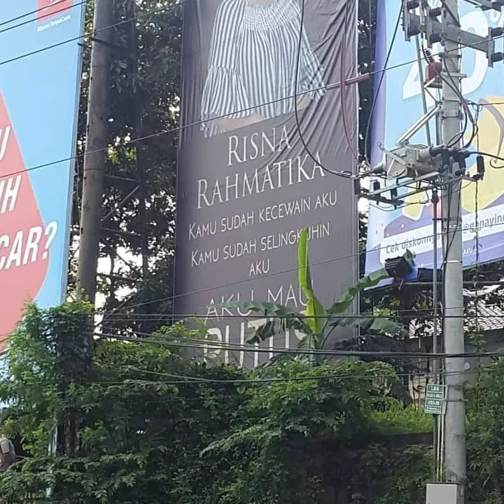Terungkap Fakta Asli Video Viral Pria Putuskan Pacar dengan Baliho di Semarang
Tampak di baliho tersebut berbackground hitam dengan foto seorang wanita yang cukup besar.

Terlihat juga tulisan nama dari wanita tersebut dan mengumunkan ingin putus dengan menggunakan pengeras suara.

"RR, kamu sudah kecewain aku. Kamu sudah selingkuhin aku. Aku mau putus," isi baliho tersebut.

Tampak dalam video, seorang pria berbicara di tepi jalan tepat di depan baliho tersebut dengan pengeras suara menyatakan minta putus.

Sang wanita yang merasa dipermalukan, tak terima dan minta untuk dituruni.

"Turunin. Nggak usah pakai begini-beginian," seru wanita tersebut marah-marah ke sang pacar.

"Biar semua orang tahu," sahut pria yang membawa pengeras suara.

"Pergi dari sini atau turunin," balas wanita itu.

Menurut keterangan, peristiwa tersebut terjadi di pertigaan jalan Sultan Agung, Kota Semarang pada Jumat (9/3/2019).

Dituliskan juga, pria tersebut telah diselingkuhi sehingga ia memasang baliho tersebut.

Namun belakangan diketahui bahwa kejadian tersebut merupakan bagian dari program realiti show "Katakan Putus".

Katakan Putus adalah sebuah Acara Realitas yang ditayangkan di Trans TV setiap senin-jum'at jam 14:00-15:00 WIB.

Hal tersebut diketahui setelah adegan tersebut muncul di salah satu episode yang tayang pada Rabu (13/3/2019).

Dalam tayangan resmi, ternyata adegan tersebut direkam lebih dari satu kamera, berbeda dengan video viral yang tampak direkam dengan menggunakan satu kamera saja.

Adegan pria minta putus dengan baliho yang tayang pada episode tersebut tampak sudah dipersiapkan matang dengan pengambilan gambar menggunakan beberapa kamera.

Pada akun Instagram-nya @katakanputus_ttv juga mengumumkan episode pria minta putus dengan baliho tayang Rabu (13/3/2019).

"Mas-nya begitu banget mau putus aja udah kayak orasi demo mahasiswa. Pake baliho pula

Saksikan Katakan Putus hari ini Episode spesial Semarang gengs pukul 15.00 wib," tulis keterangan unggahan @katakanputus_ttv.

Unggahan tersebut pun menuai berbagai komentar dari warganet.

@mputriw: Ternyata boongan.

@ekadwiilestari: ini lho yg aku bahas kemaren eh gataunya cuma syuting.

@r.1064: Acara settingan.

@anttoeae: dan ternyata settingan, yg sampek viral kemarin itu

@dearypratama59: Settingan bukan sih??

@rendy_stwn30: Ini yang kemarin sempat viral itu? Ternyata dari tim katakan putus.(Tribun-Video/Alfin Wahyu Yulianto)